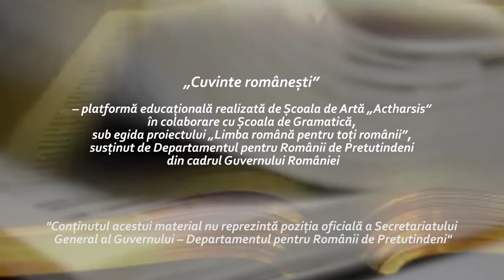Jocul de cuvinte în opera lirică - Nichita Stănescu